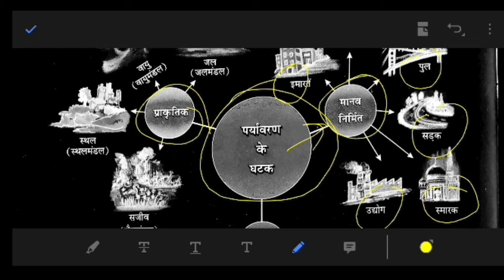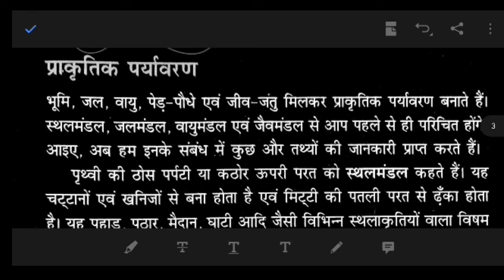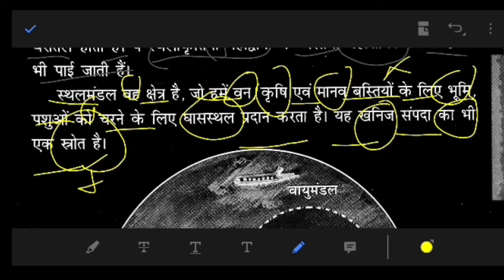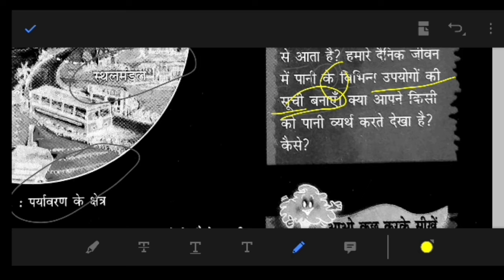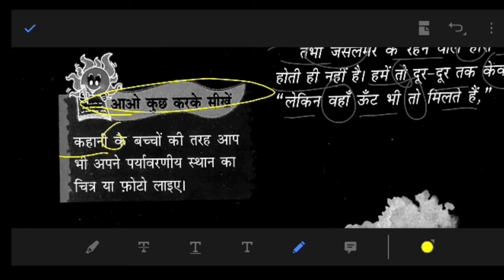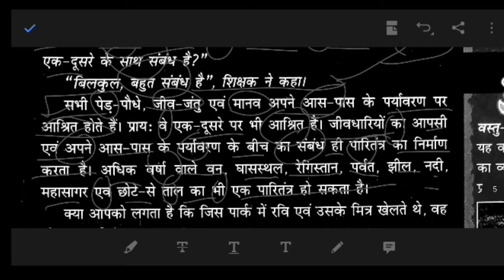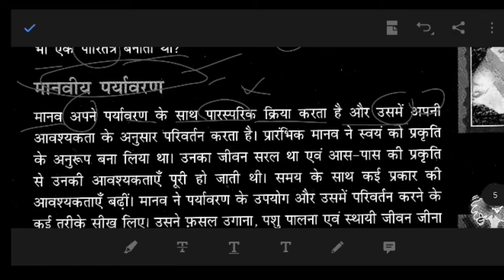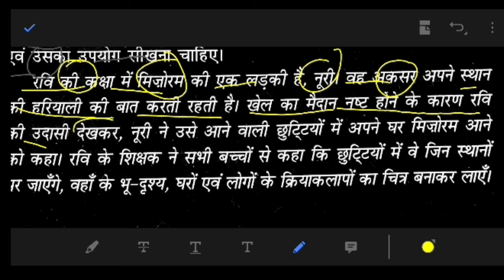हमारा पर्यावरण chapter 1 कक्षा : 7 विषय : सामाजिक विज्ञान (भूगोल – )